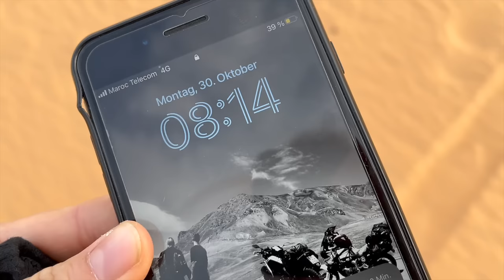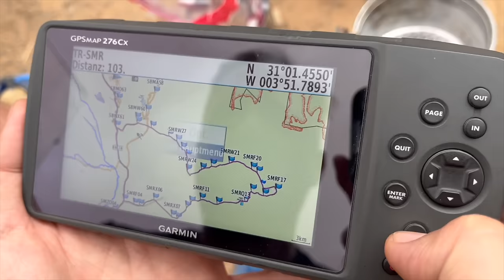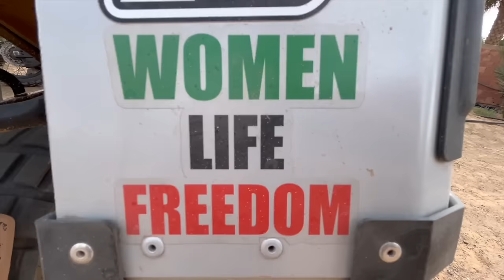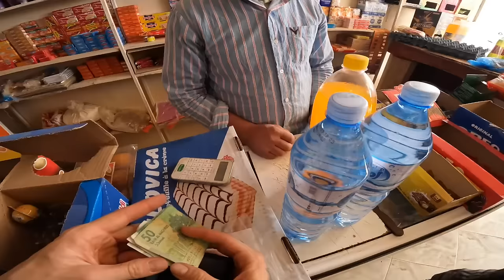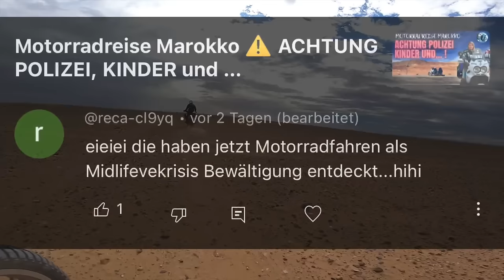ABENTEUER SAHARA 🐪 aber mit Reiseenduro | Motorradreise Marokko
Das sandigste Abenteuer meines Lebens und die Erfüllung des Traumes, mit der Reiseenduro durch die Wüste zu fahren. Einmal rund um Marokkos Sanddünen Meer Erg Chebbi - hier macht die Africa Twin ihrem Namen alle Ehre.

Zum Tourenbuch mit Code für Datendownload

♦️𝙼𝙴𝙸𝙽 𝙼𝙰𝚃𝙴𝚁𝙸𝙰𝙻
🤝𝙶𝚘 𝙿𝚛𝚘*
🤝𝙶𝚘𝙿𝚛𝚘 𝚂𝚝𝚊𝚝𝚒𝚟 𝙵𝚕𝚎𝚡-𝙺𝚕𝚎𝚖𝚖𝚎
🤝𝙸 𝙿𝚑𝚘𝚗𝚎 *
🤝𝙼𝚊𝚌 𝙱𝚘𝚘𝚔 𝙰𝚒𝚛*
🤝𝙴𝚡𝚝. 𝙵𝚎𝚜𝚝𝚙𝚕𝚊𝚝𝚝𝚎*
🤝𝙵𝚕𝚎𝚎𝚌𝚎 𝙸𝚗𝚕𝚎𝚝*
🤝𝙼𝚂𝚁 𝙺𝚘𝚌𝚑𝚎𝚛*
🤝𝙱𝚎𝚊𝚝 𝙿𝚛𝚘 𝙼𝚘𝚗𝚝𝚒𝚎𝚛𝚑𝚎𝚋𝚎𝚕*

🌎🏍️ 𝐂𝐔 🏍️🌍